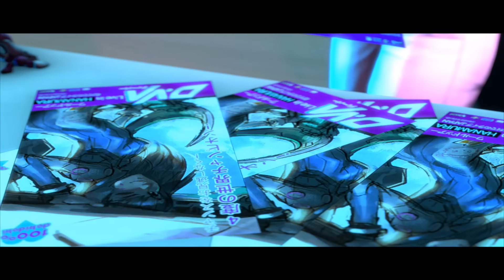[SFM - Overwatch] Overclocked Episode 2: Taken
"Deathwatch is real..."

D.Va runs into trouble at a gaming tournament when a member of Deathwatch crashes the party. Meanwhile, Sombra's antics threaten to get her and Reaper in trouble with Overwatch.

The creation of this animation took half a year, considering it's almost double the length of the first episode the production time is justifiable. Over 30 different people helped create this so give them a hand!